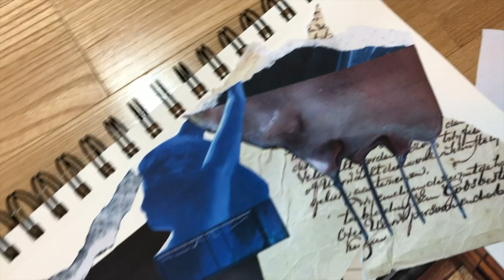It's Corona Time !! | Americ-Asian Ep. 1: Online School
Documenting the first few days of online school. My school is closed until March 20th because of the COVID-19 (Corona) virus and I thought it would be beneficial for me to film how I'm adapting to the change.
It's a bummer that my senior year is going like this but I'm making the most of it! I hope the outbreak subsides soon and I feel for those who are ill and going through health issues at this time. Stay safe everyone!